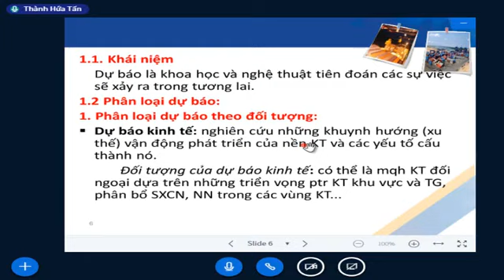Dự Báo Kinh Tế: Bài giảng Chương 1 phần 1 2 phần 2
Nhằm hệ thống hóa và cung cấp hướng dẫn các bạn sinh viên và những người đam mê lĩnh vực dự báo kinh tế, ad cung cấp series các Videos về lĩnh vực Dự báo kinh tế để mọi người tự tham khảo và tự học nhé. có những thắc mắc nào, các bạn comment ở dưới các videos giúp ad nhé.
Trân trọng!

PS: videos này được thực hiện bởi Mr Hứa Tấn Thành - Cựu GV; GĐ Melody Logistics - CN Đồng Nai!